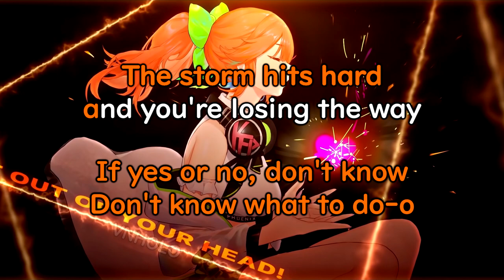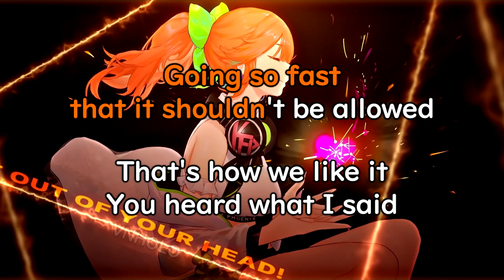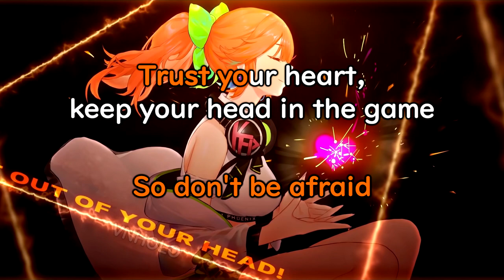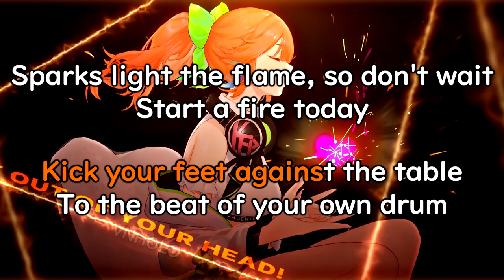【Karaoke ver. / off vocal】SPARKS - Takanashi Kiara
Please support the original creators of this song!

This song motivates me to climb a mountain.

Lyrics:
Lying down on the floor
Late night and you don't know, don't know
Don't know what to do-o
Hard to tell what's wrong, what's right
If yes or no, don't know
The storm hits hard and you're losing the way
Just take a chance and dance in the rain
‘Cuz you got the key, never throw it away
Don't forget, don't forget what I said

Get out, out of your head!
Life is only what you make it
You're gonna be okay

So go ahead and do it, do it
If you want it let's get to it!
Everybody's gonna know your name

Cuz sparks light the flame
Turn the dark of the night into day
(Don't stop, don't stop Just go your own way!!)
Trust your heart, keep your head in the game
(Keep up, keep up And never be afraid!!)
Gotta make it hot like a volcano
Strike a match and burn it up
Kick your feet against the table
To the beat of your own drum
Sparks light the flame, so don't wait
Start a fire today

We ain't looking back
Take the fast lane now
In the driver's seat strapped
They just gasp out loud
We're going so fast that it shouldn't be allowed
That's how we like it
You heard what I said

You're gonna be okay (yeah)

So take a step and move it, move it
‘Less you try you won't get through it

Let go of the past tonight
Choose the future only you define
Even when the flames burn too bright, you're alive
From the ashes you rise

(Ah yeah)